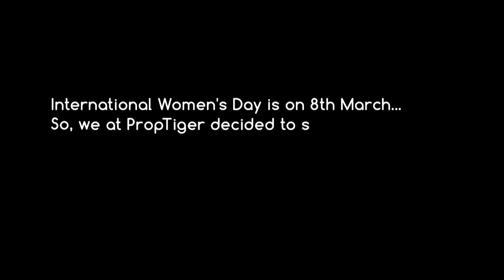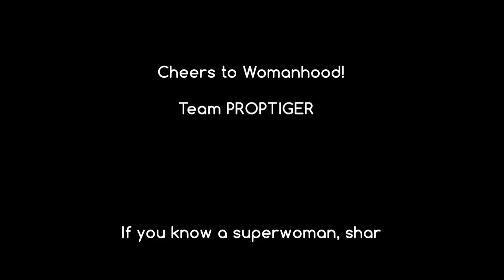PropTiger Celebrating Women's Day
Brigham Young once said: “You educate a man; you educate a man. You educate a woman; you educate a generation.” Women play many significant roles in our society; caring mothers, loving daughters, protective sisters and affectionate partners. We at PropTiger decided to surprise our women colleagues and these are their reactions.